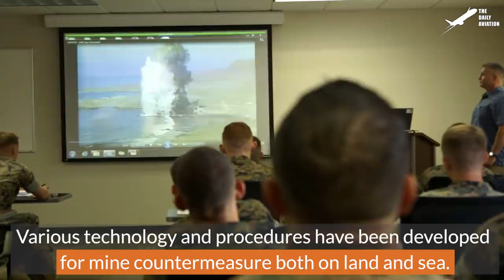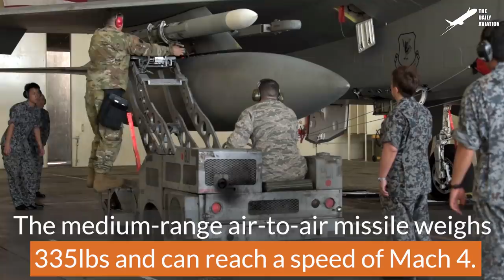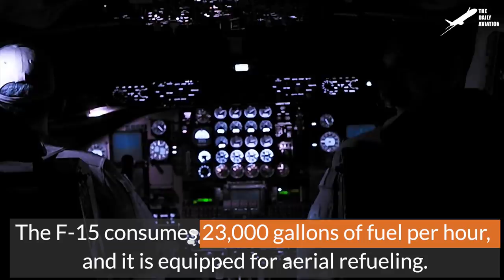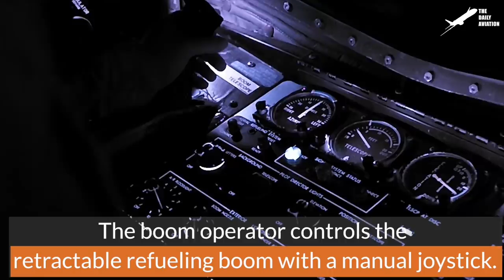The Most Advanced US Tank Breacher in Action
Welcome back to the Daily Aviation for a feature on the M1 Assault Breacher Vehicle that clears the path from active threat buried under the ground surface.

Footage Credit: US Army, US Air Force  ,Derivative Work by The Daily Aviation

Thumbnail Credit: US Army  , Derivative Work by The Daily Aviation